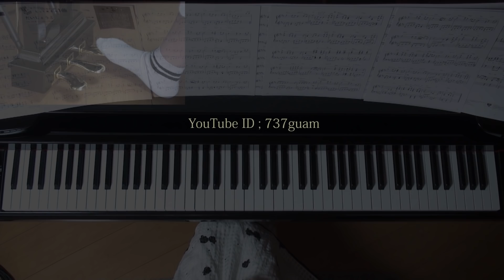だいじょうぶ ピアノ 松村 健 （月刊ピアノ）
使用楽譜；月刊ピアノ2017年12月号
採譜者：川田千春
2017年12月3日 録画